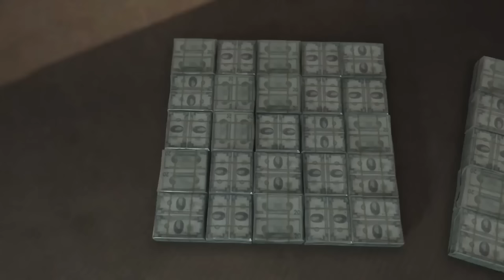GTA 5 Rags To Riches: The Movie (Part 1)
Welcome to GTA 5 Rags To Riches: The Movie (Part 1), a gripping machinima series that takes you on a thrilling journey through the streets of Los Angeles. In this episode, we follow the story of Franklin, a young and ambitious dope boy from the Rollin 60s Neighborhood Crips, as he navigates the treacherous world of gangbanging and drug dealing. Franklin sets out to build a criminal empire and rise to the top of the gang hierarchy, but he soon finds himself caught in the midst of a brutal gang war between the Bloods and the Crips. From the creators of Really Rich Gaming, this GTA 5 movie is a must-watch for fans of hood life, trap life, and gang wars. So sit back, relax, and get ready to experience the ultimate GTA 5 RP hood story.